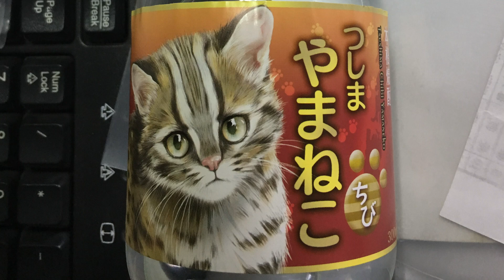オリジナル「めぐり逢い～万松院」（1975）カンナリ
お盆帰省で懐かしい風景を見て、高校時代の仲間のカンナリが作った「めぐり逢い～万松院」を思い出したのでお聴き下さい。因みに対馬藩のお殿様である宗家の菩提寺の「万松院」は「ばんしょういん」と読みます。
2020年にカンナリが新しくアレンジして送って来た音源に、春田プロデューサーの協力で自分が歌を入れました。映像は青春当時の写真を適当にくっつけました。
曲・詞吉田一成
歌・竹岡善信
プロデュース・春田弘樹